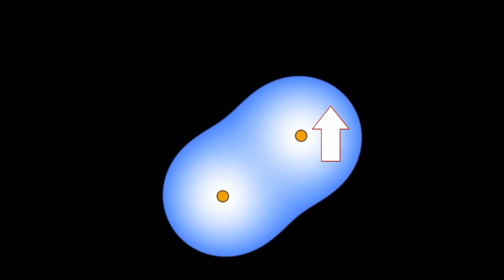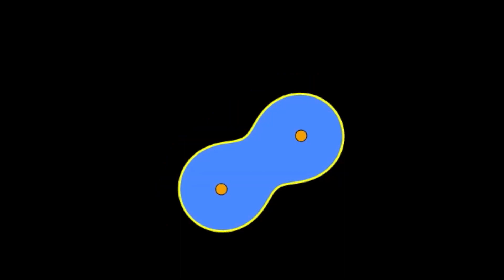Создание поверхности воды при помощи частиц (видео 28) | Пиксар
Как нарисовать поверхность воды, используя частицы? В этом видео мы расскажем о мощной аналогии с теплом.

Это видео - русская версия видео «Create water surface using particles» Академии Хана This video is a Russian dubbed version of the Khan Academy video "Create water surface using particles"